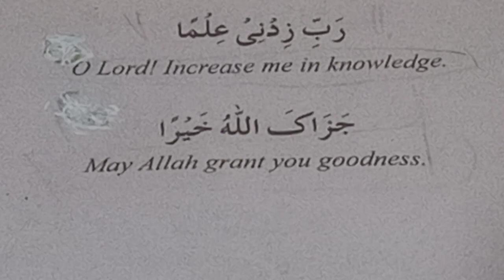Islamiat for Cambridge/O level schools for grade 4 ch#4 Arabic text part 3 Islamiat for O level